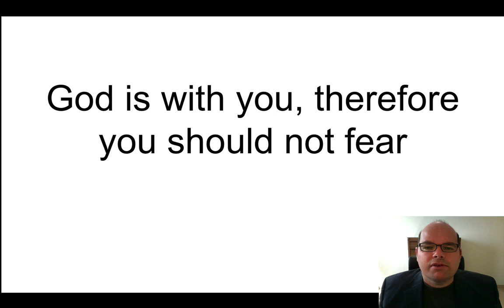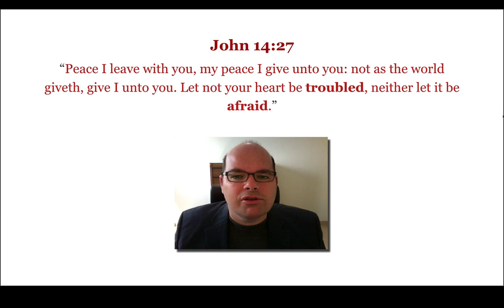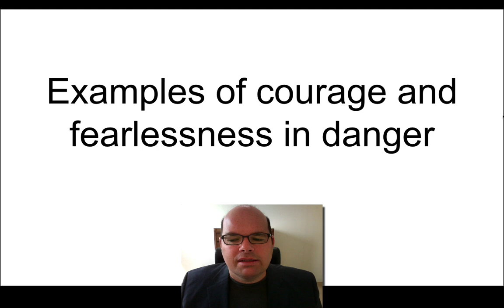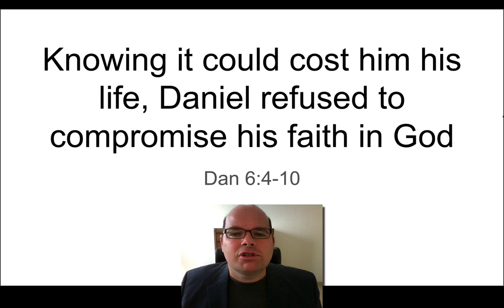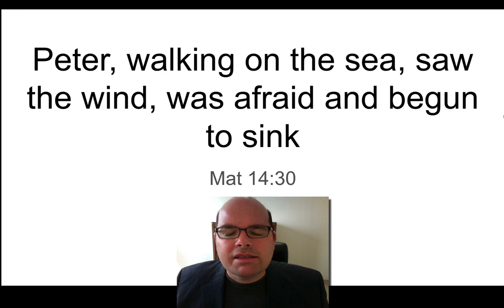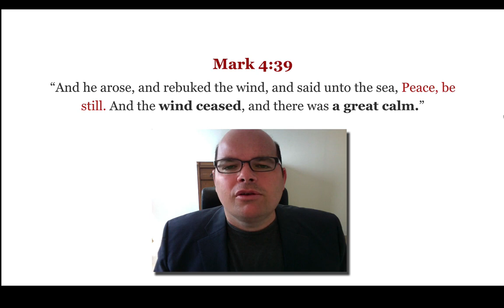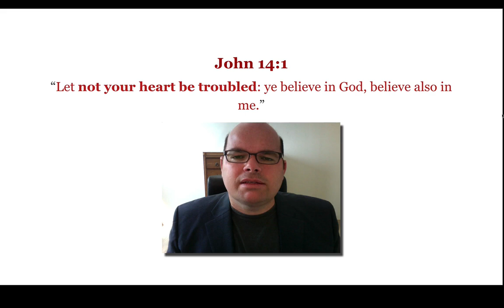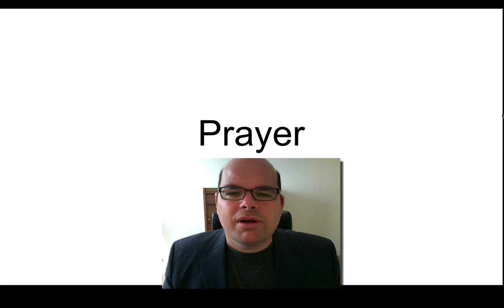Fear Not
Sunday Service 15 May
Psalm 23:4
A sermon by brother Louwrens